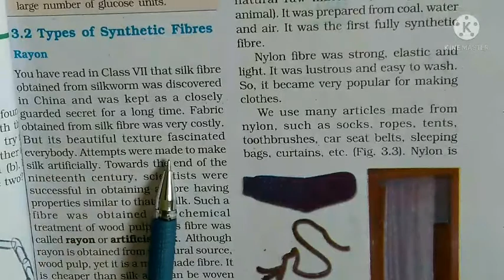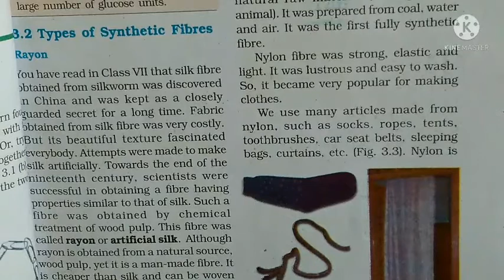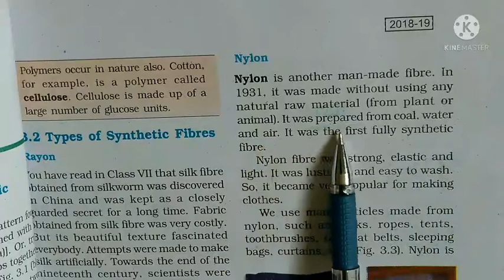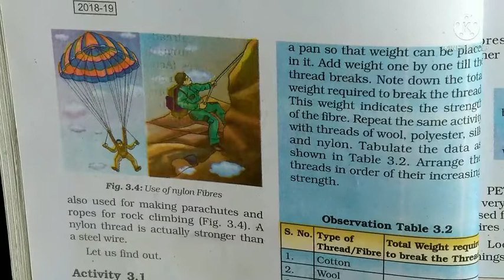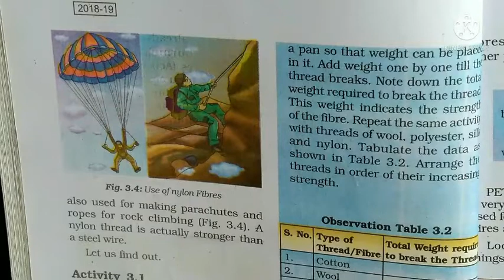Class 8 Science Chapter 3 Page no. 33